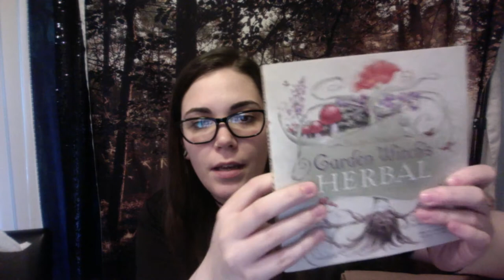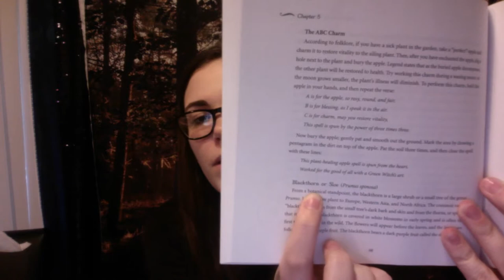The Witches Box | Mystery "Herb" Boxes | Worth The Money????| Karma's A Wtich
Hello my fellow witchy friends! Today is a review on the herb mystery box ( or in my case "boxes") from The Witches Box!! These boxes were a ONE TIME ONLY purchase. This is not their subscription box. These mystery boxes only happen every once in a while! Ask to be put on their mailing list so you can be notified of these opportunities. Wanna know what kind of goodies I got?! Keep watching!!

Want to get your very own Subscription box from The Witches Box?

The subscription box is $75 monthly. I paid for these boxes with my own money.

Want to send me some love?! I'd love to receive it!